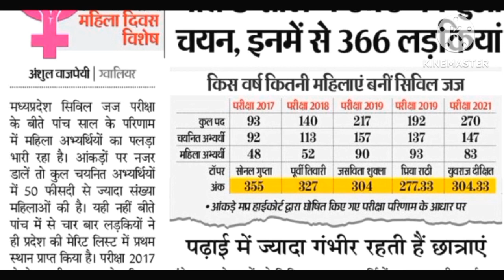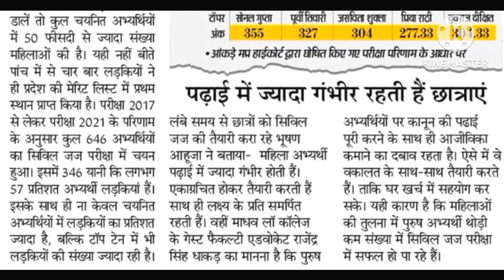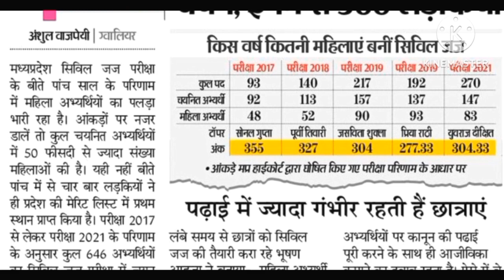अंतर्राष्ट्रीय महिला दिवस पर महिलाओं के लिए बड़ी खबर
# अंतर्राष्ट्रीय महिला दिवस पर महिलाओं के लिए आज की बड़ी खबर